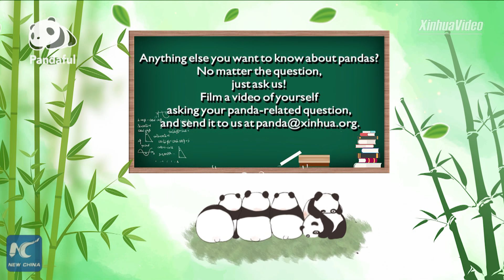Do pandas like eating meat? | Pandaful Q&A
Do giant pandas like eating meat? Find out the answer in the Pandaful Q&A.